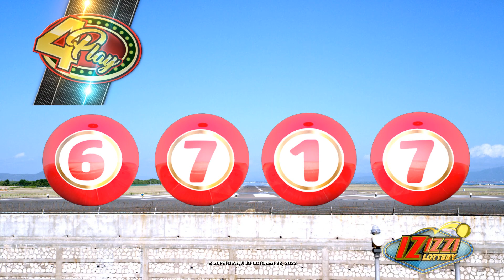IZIZZI Lottery Long 8_20pm 10/28/2022